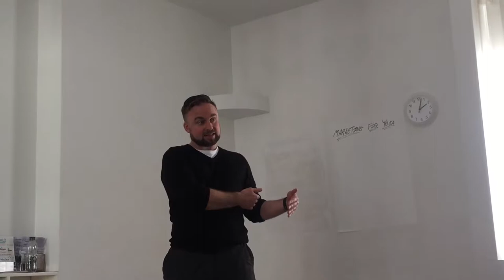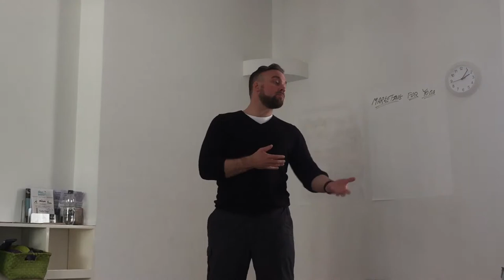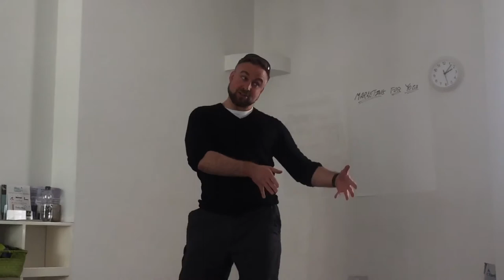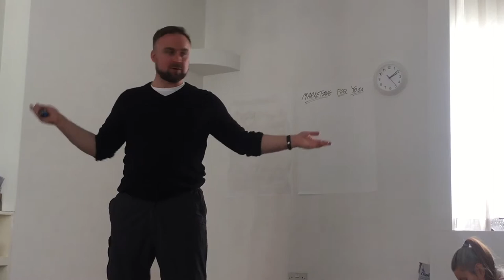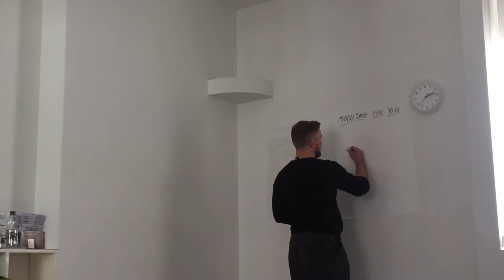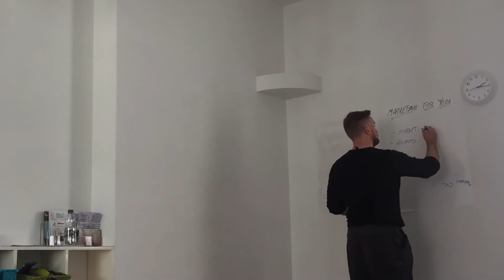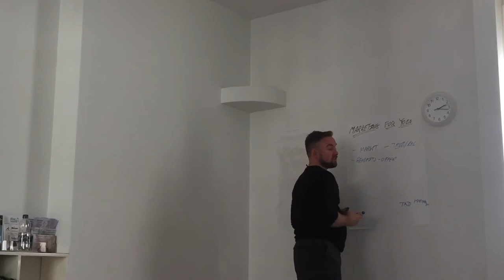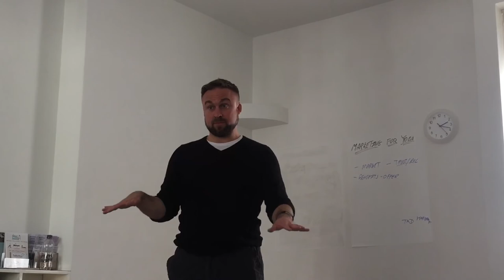Yoga marketing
Yoga marketing - introductory talk on the yoga business with Mark Walsh of Embodied Yoga Principles.